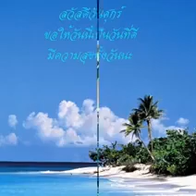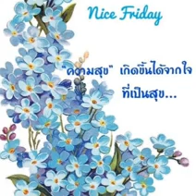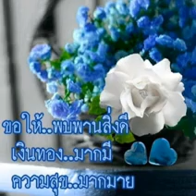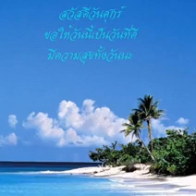สวัสดีวันศุกร์"นานเท่าไหร่ก็รอ"